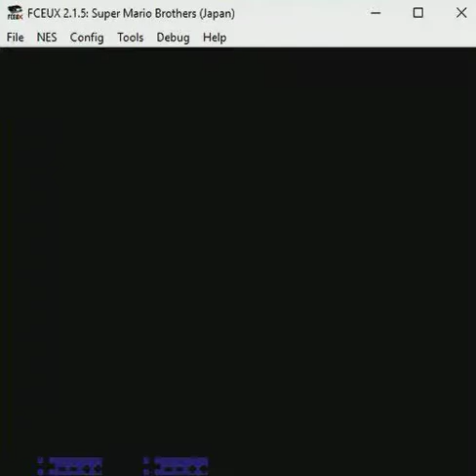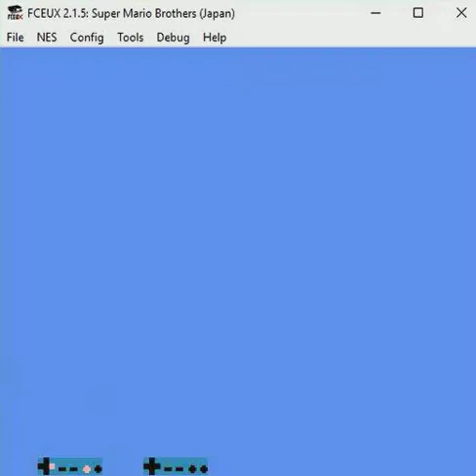Super Mario Bros. - Minus World Ending - 2:46